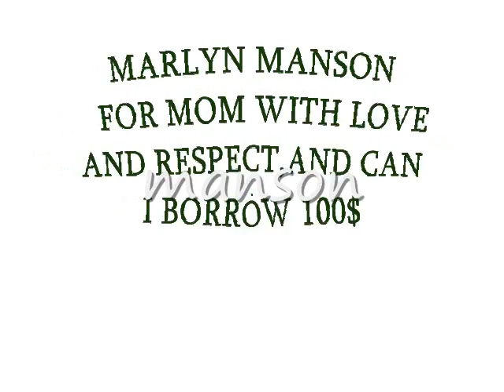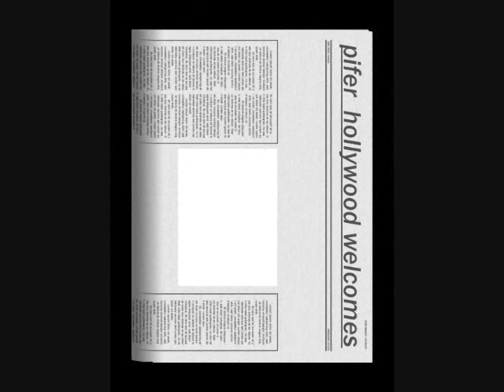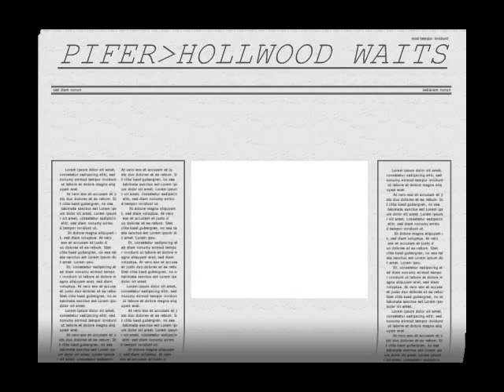manson .m.orignal.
all photos property  _pferpictures  tm
never befor seen photos of M.M